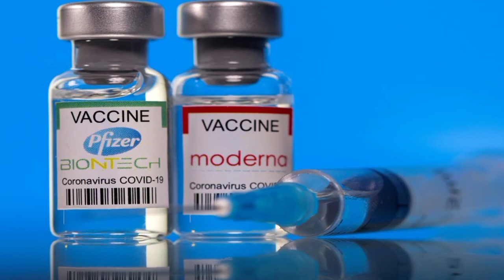خبير في المناعة يدعم تلقيح الأطفال ضد"كورونا" لخفض الحمولة الفيروسية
خبير في المناعة يدعم تلقيح الأطفال ضد
"كورونا" لخفض الحمولة الفيروسية

أوضح البروفيسور عبد الله بادو أن الهدف من تلقيح
الأطفال، الذين تتراوح أعمارهم بين 12 و17 سنة، يتمثل
في خفض الحمولة الفيروسية عند هذه الفئة العمرية
مشيرا إلى أنه رغم كون احتمال إصابتها بفيروس "كوفيد-
19" يبقى ضعيفا، فإنها تعد فئة ناقلة للفيروس.